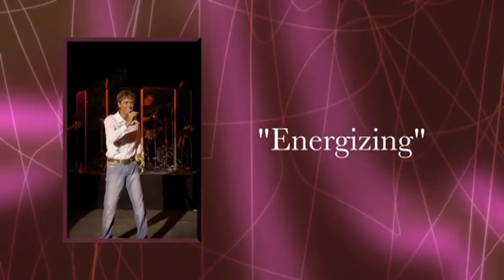David Macmillan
Singer David Macmillan